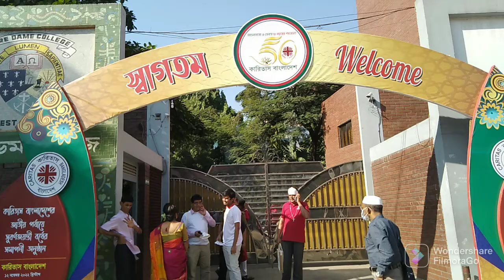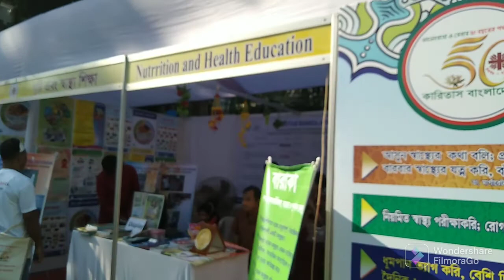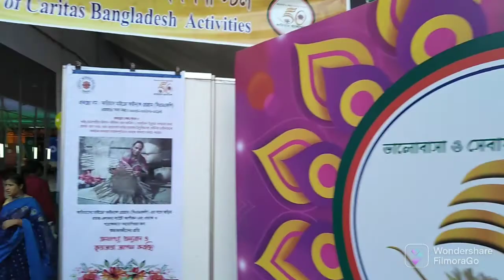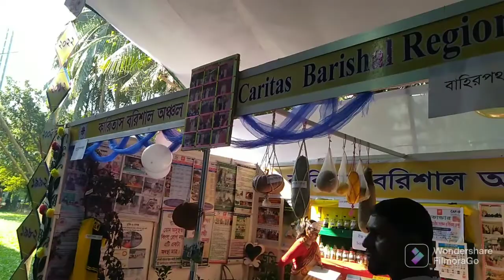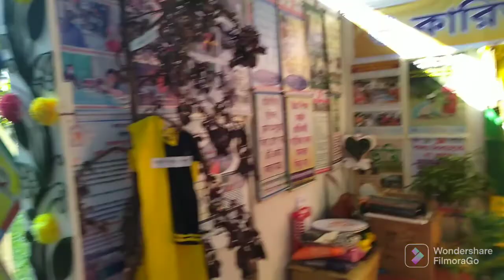Caritas celebrated 50 years in Bangladesh 2022|সুবর্ণ জয়ন্তি উৎসব কারিতাস বাংলাদেশ ২০২২